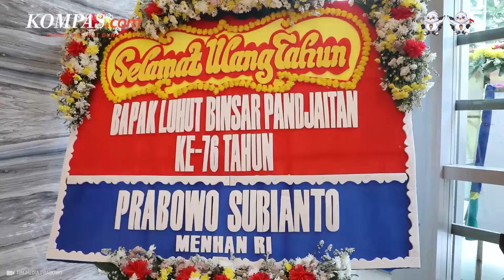Hormat Prabowo ke Luhut Binsar Pandjaitan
Menteri Pertahanan Prabowo Subianto menghadiri perayaan ulang tahun ke-76 Menteri Koordinator Bidang Kemaritiman dan Investasi (Menko Marves) Luhut Binsar Pandjaitan di Sopo Del Tower, Kuningan, Jakarta Selatan, Kamis (28/9).
Prabowo yang hadir mengenakan batik menceritakan hubungannya dengan Luhut saat mengabdi bersama sebagai prajurit baret merah hingga kini telah purna tugas.
Video Jurnalis: LOL
Penulis Naskah: Anggie Puspariana
Narator: Anggie Puspariana
Editor Video: Agung Setiawan
Produser: Yusuf Reza Permadi